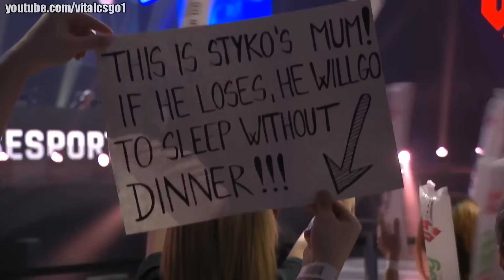Mousesports After Roster Changes (CS:GO)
►Patreons:
Kyle Tomaro
toMy
sebmastr3
Accordings
Moeffer
d1amond
Aero
Voktoro

►Big thanks for Allef Designs for making me and new youtube profile picture and other banners